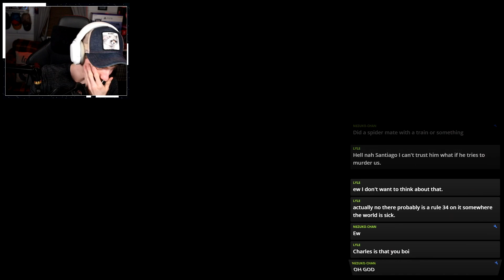EVIL SPIDER TRAINS ARE CHASING ME!?! Choo Choo Charles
EVIL SPIDER TRAIN GAME

The player controls an unnamed archivist and monster hunter, who is summoned to the island of Aranearum to deal with Charles, who is described as "half train, half giga-spider". The miners of the island have formulated a plan to defeat Charles, but they need the player to execute it. The player is let loose on the island with a train mounted with a gun, with the goal of traversing the island to meet with various non-player characters. These characters give the player keys to the mines where Charles' glowing eggs are located, scraps with which to upgrade the train, and weapons to better fend off Charles.